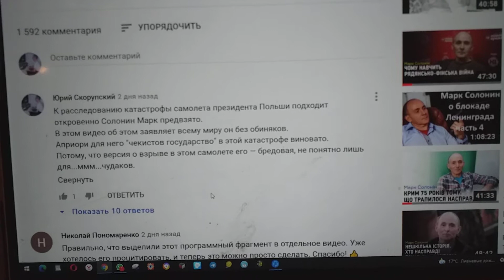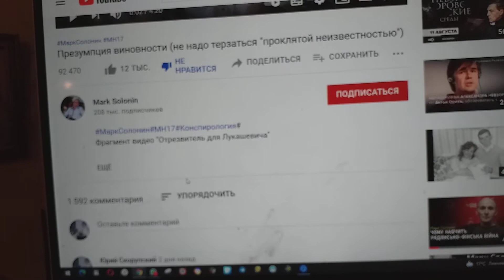М Солонину мой ответ не удален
Мой комментарий к видео  "Презумпция виновности" М.Солонина не удален.
Пока на Ютьюбе будет это видео, комментарий мой будет автору и его фанатом в глазах песчинкой.
Ведь говорит пословица — "На час ума не стало, на век в дураки попал" — из былых времен,
То есть репутацию человека умного может себе каждый подмочить и  навсегда и маленькой глупинкой.